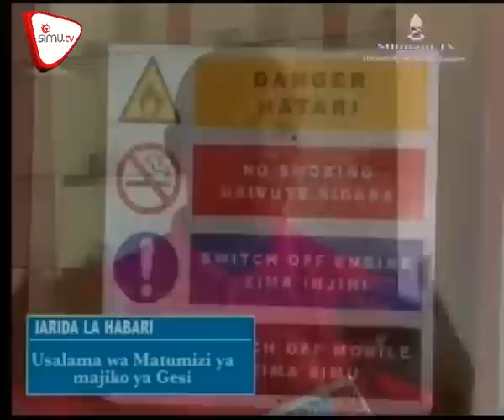Usalama Wa Matumizi Ya Gesi Majumbani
Tazama dondoo za matumizi sahihi na usalama wa majiko ya gesi majumbani.